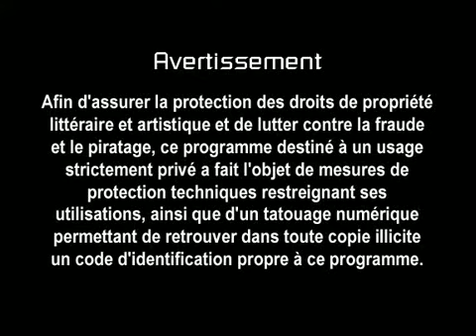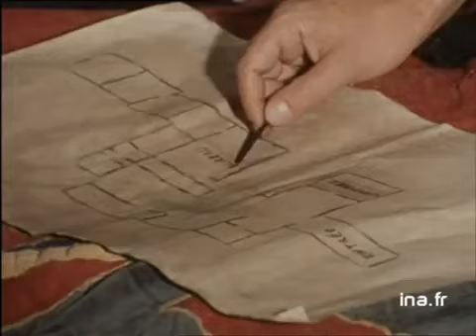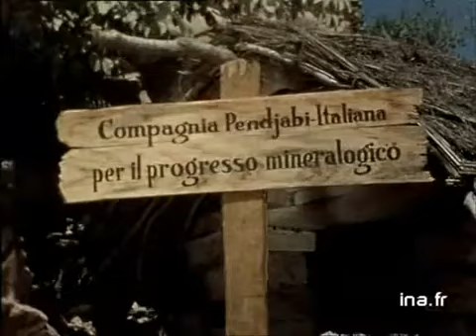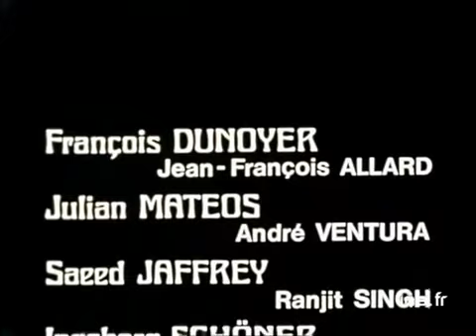The Sun Rises in the East-Soleil se lève à l'est Épisode 4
This 1970s French TV mini series titled “Le Soliel se leve a l’est”(The Sun rises in the east) directed by Francois Villiers, loosely based on the life of two European General of Maharaja Ranjit Singh, General Ventura And General Allard. A brilliant portrayal of the Sikh Empire of Maharaja Ranjit Singh. Late Saaed Jaffery portrayed the role of Sher-E-Panjab, Maharaja Ranjit Singh.